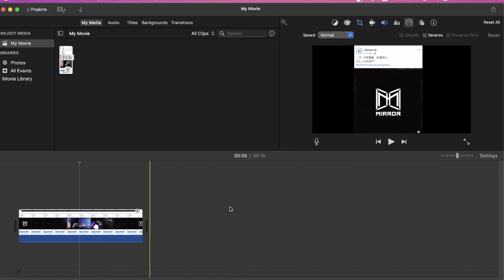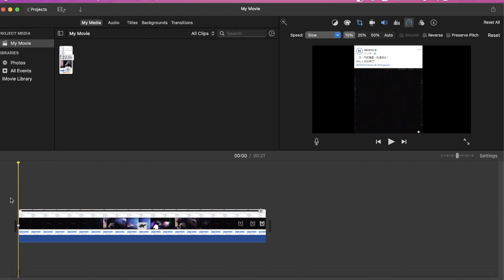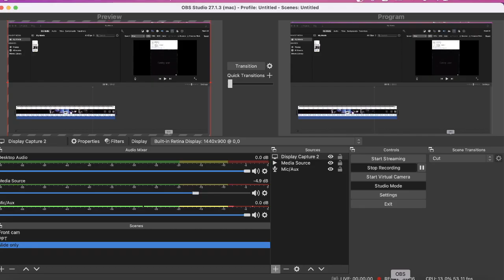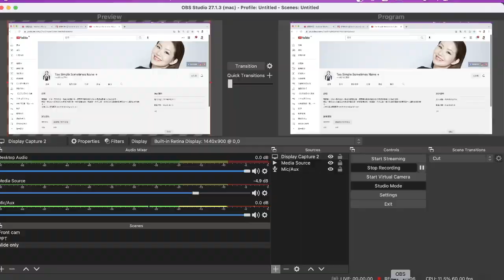MIRROR 2月四大驚喜｜姜濤：冇人可以𠝹開我哋